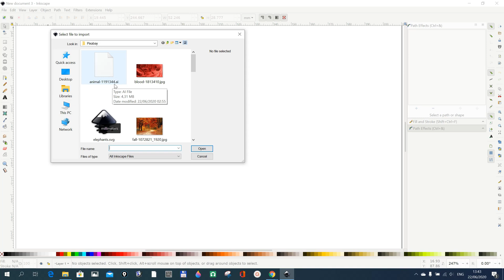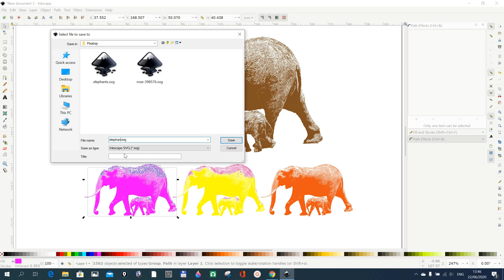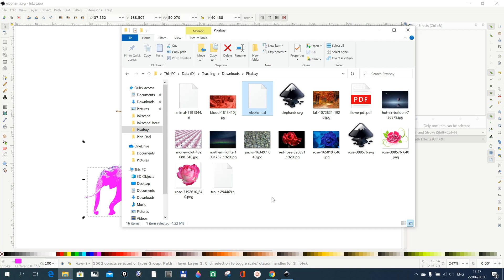Inkscape Youtube Tutorial. How to Import ai files to inkscape, update, save in svg or in ai again.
Inkscape Tutorial, Inkscape Lesson. We learn how to import, update adobe illustrator files in inkscape, update, save as svg or save as ai again.
Thanks to Pixabay
J Star Tech
Inkscape youtube, youtube inkscape